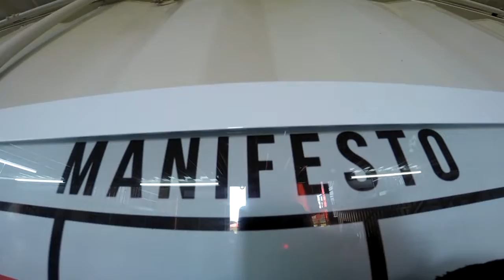Salto Duplo da Heloisa na São Paulo Paraquedismo